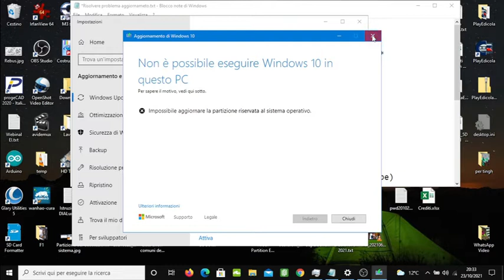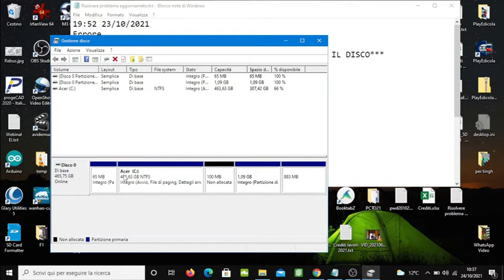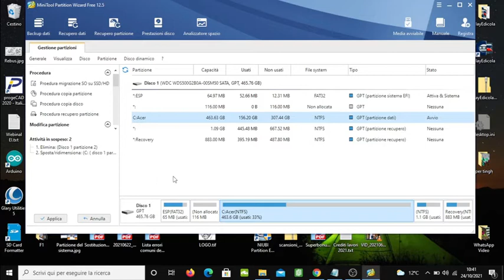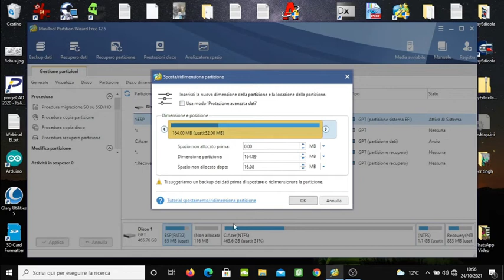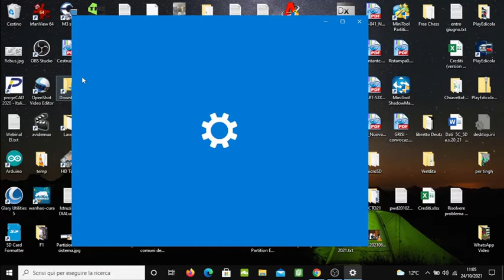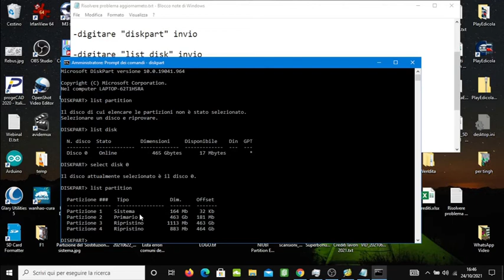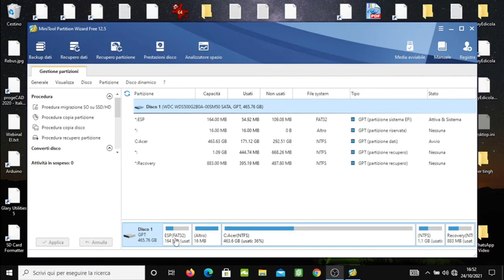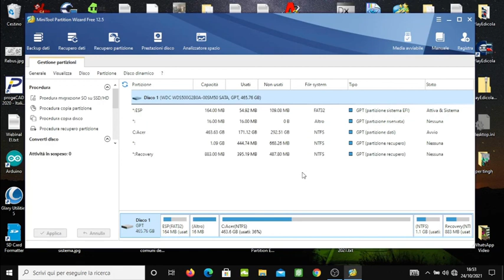DV#94 RISOLTO impossibile aggiornare la partizione riservata al sistema operativo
Dopo vari tentativi ho risolto il problema che non mi faceva aggiornare Windows 10 a causa di poco spazio sulla partizione riservata (pochi MB quando avevo dei GB liberi). Condivido perché potrebbe essere utile ad altri con lo stesso problema. ATTENZIONE FATE IL BACKUP DI TUTTO, NON GARANTISCO CHE PUNZIONI COL VOSTRO PC.
Buona Visione!
0:00 intro
0:17 sigla
0:24 descrizione problema
1:32 disclamer
1:51 operazioni sulle partizioni
9:00 aggiornamento di windows
9:52 ricreare partizione da 16MB cancellata
13:29 riassunto dei passaggi